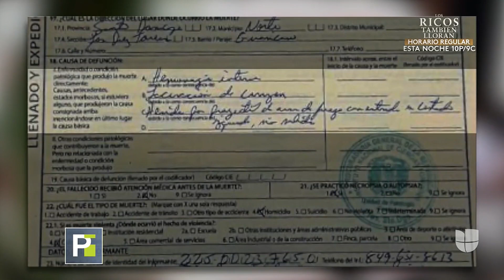Le iba a comprar una pizza a su nieto y terminó muerto: el extraño caso de un camionero dominicano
Alberto Guzmán, de 43 años, llamó a su hija para contarle que iba a salir del trabajo y que le iba a llevar algo de comer a su nieto, pero tras varias horas recibieron la llamada de un policía para informarle a la familia que el hombre había sufrido un accidente. Posteriormente les indicaron que había muerto, pero cuando lo preparaban para el velatorio descubrieron heridas de bala.